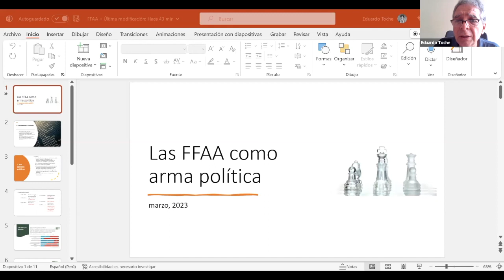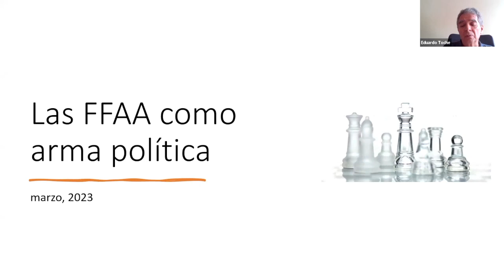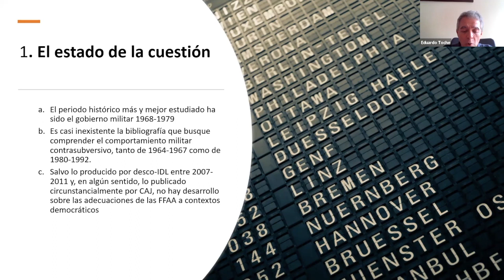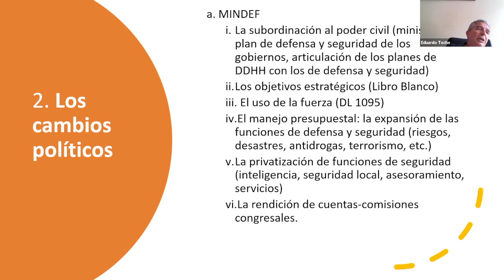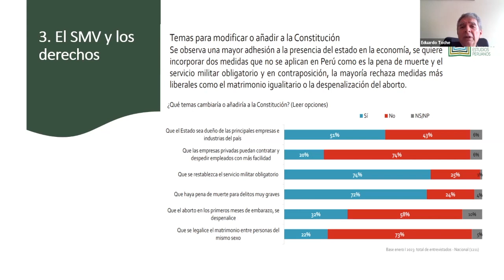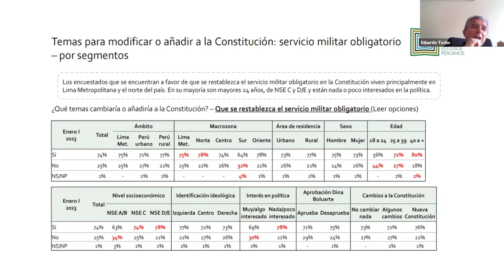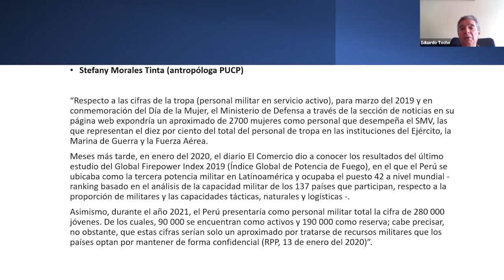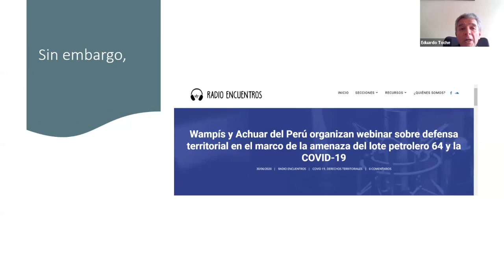Reunión de Coyuntura con Eduardo Toche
Compartimos con ustedes el video de nuestra sesión de coyuntura del martes 14 de marzo de 2023, «Las FF.AA. como arma política». En esta ocasión contamos con la participación de Eduardo Toche, investigador principal de desco.